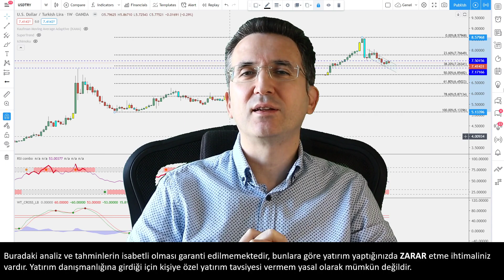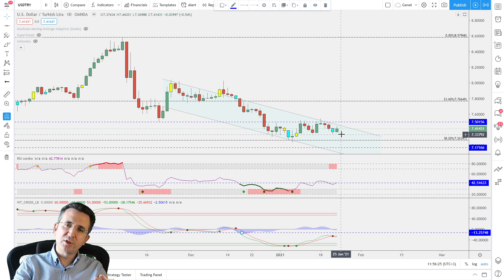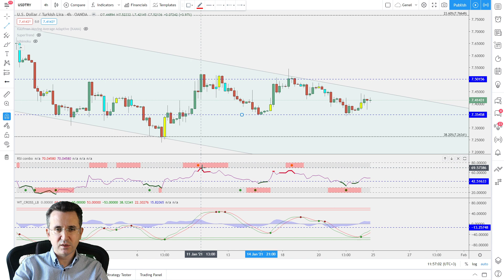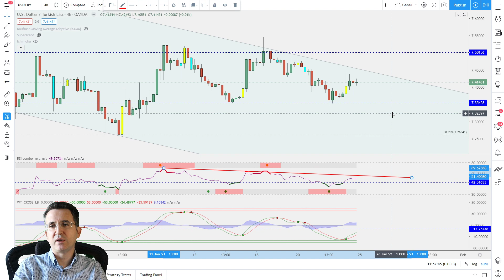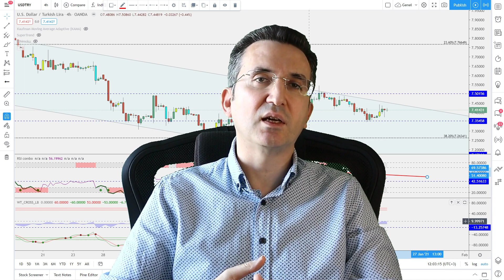Dolarda Taban Oluşumu Tamamlandı mı?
Dolar kuru yorumumda dolar TL için kritik seviyeleri anlattım. Bundan sonra dolara ne olur? Dolarda taban oluştu mu? Bundan sonra dolar düşmez mi? Dolar çıkacak mı? Doların çıkması veya düşmesi için temel sebepler nelerdir?
Bu sorulara cevap vermeye çalıştım.

100.000 TL Paranız Olsa Nasıl Yatırım Yapardınız? Sanal Para ile Deneyin!